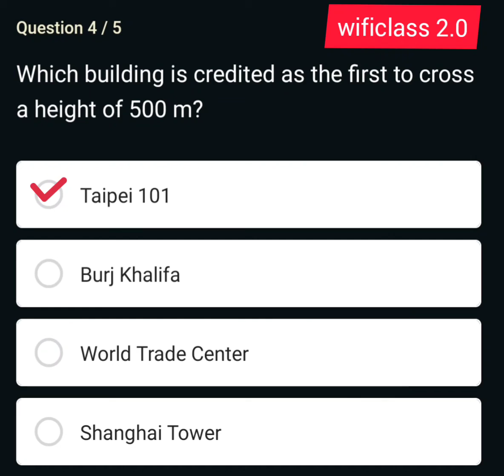Which building is credited as the first to cross a height of 500 m?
Question 4 / 5 Which building is credited as the first to cross a height of 500 m?

प्रश्न 4/5 किस इमारत को 500 मीटर की ऊंचाई पार करने वाले पहले व्यक्ति के रूप में श्रेय दिया जाता है?

FLIPKART QUIZ -

• Daily trivia flipkart answers
• Daily trivia flipkart live